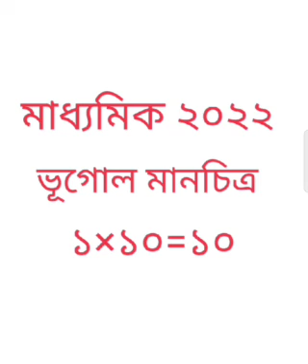ভূগোল মানচিত্র // মাধ্যমিক ২০২২ // পূর্ণমান ১×১০ =১০